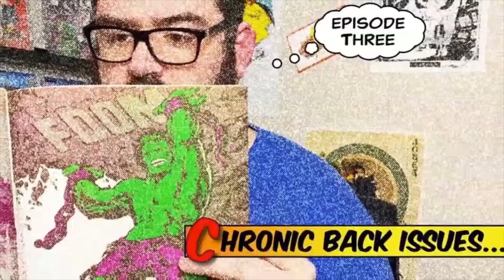Mikey Sutton Birthday MCU Scoop Jam! MCU Leaks & Long Term Spec!!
The Biggest Scoop ever!! Two LTS Reports! 7 MCU Scoops! 6 Youtube channels!